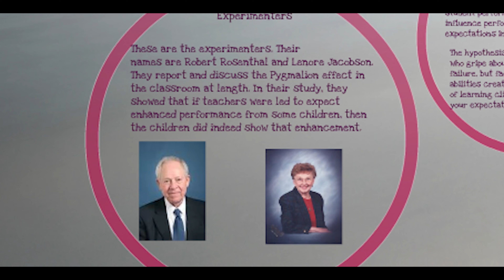What Is the Pygmalion Effect? Uncovering Its History and Practical Applications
🔍✨ The Pygmalion Effect: History and Practical Insights 🌟🧠📚

How does the power of high expectations shape our performance? Discover the origins and history of the Pygmalion Effect in our latest reel. Join us as we delve into this fascinating psychological phenomenon that reveals how our beliefs can dramatically influence outcomes. 🎙️💬

Prepare for enlightening discussions and real-world examples demonstrating the impact of expectations on success. This reel promises to provide valuable insights and practical applications. 🔍✨

More For You To Watch 😶‍🌫️

Past Regression, How Past Life Karma's Manifest In This Life!